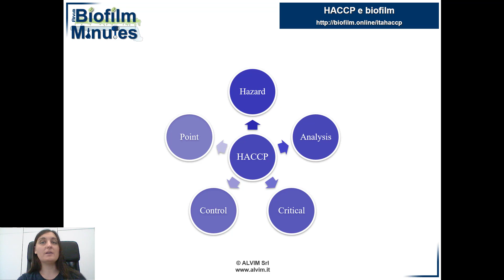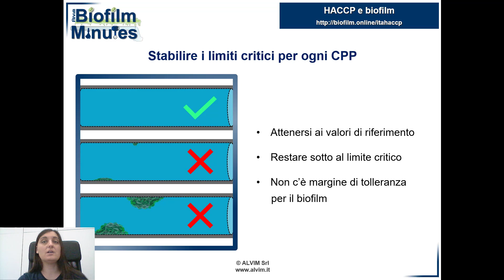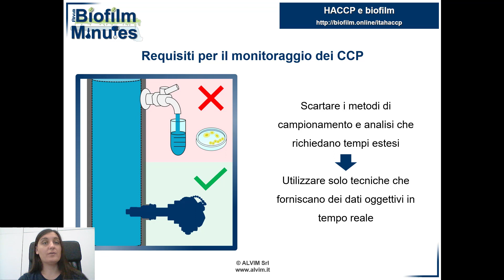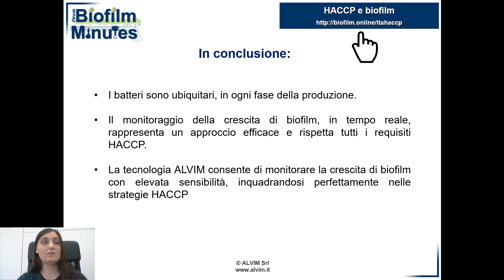Biofilm Minutes - HACCP e biofilm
Il monitoraggio del biofilm risulta parte integrante del moderno sistema di controllo di processo noto come Hazard Analysis and Critical Control Points (HACCP). Questo approccio, regolamentato a livello internazionale e basato su principi scientifici, mira a preservare gli alimenti da possibili rischi biologici, chimici e fisici.